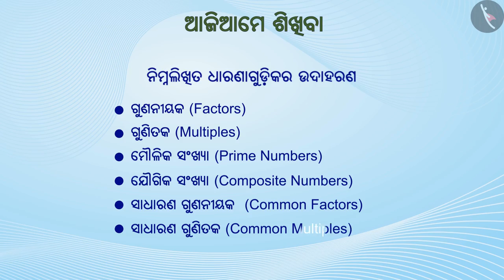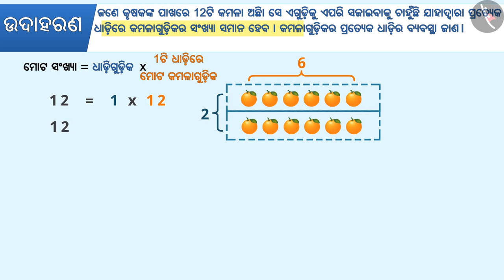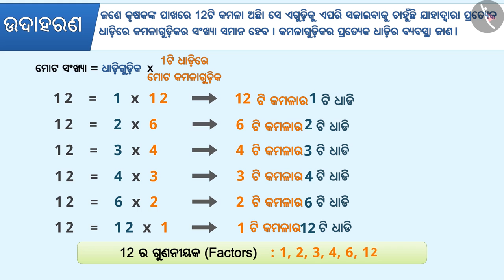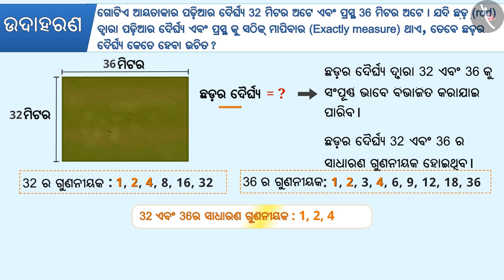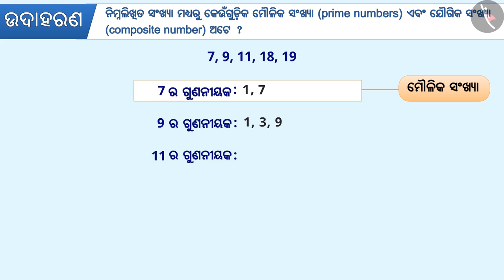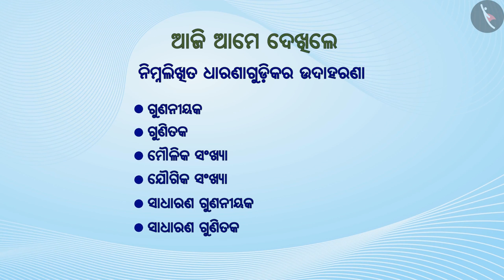ଗୁଣନୀୟକ,ଗୁଣକ,ଅବିଭାଜ୍ୟ,ବିଭାଜ୍ୟ ସଂଖ୍ୟାଗୁଡିକ|Part2/3|Factors,Multiples,Prime,Composite no's|Odia|Class6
Class 6 | ଗୁଣନୀୟକ,ଗୁଣକ,ଅବିଭାଜ୍ୟ,ବିଭାଜ୍ୟ ସଂଖ୍ୟାଗୁଡିକ|Part2/3|Factors,Multiples,Prime,Composite no's|Odia|Class6

TicTacLearn Video
Interactive Videos